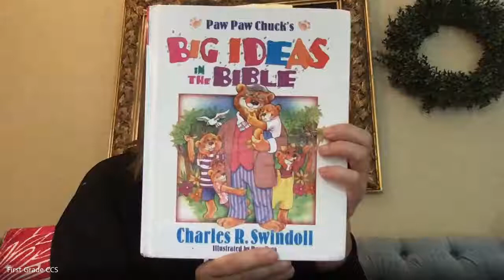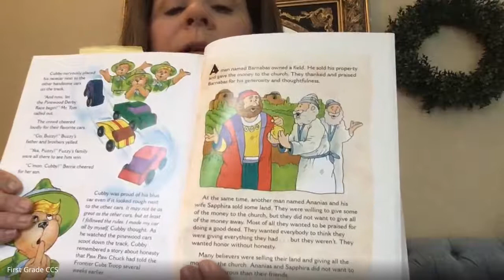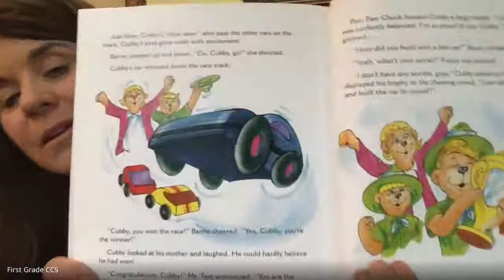Pa Pa Chuck 5-14-20